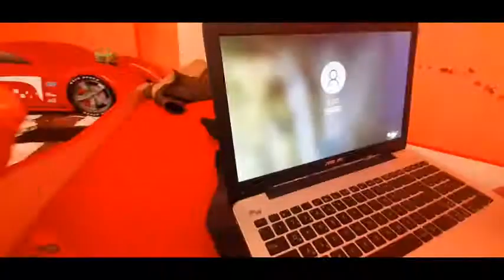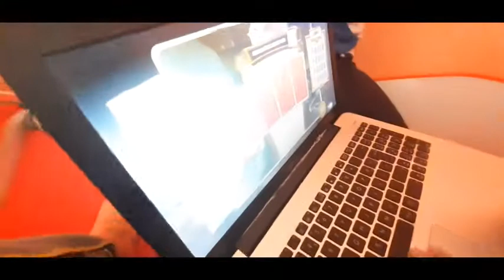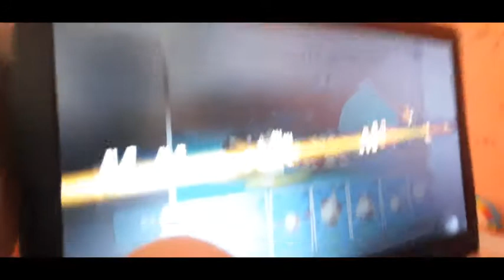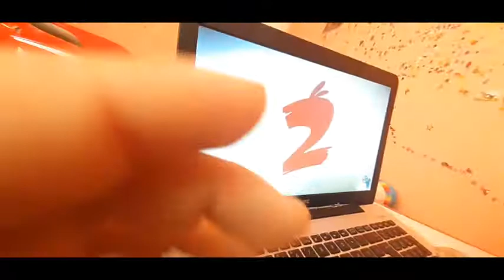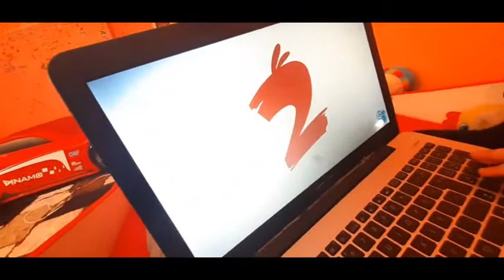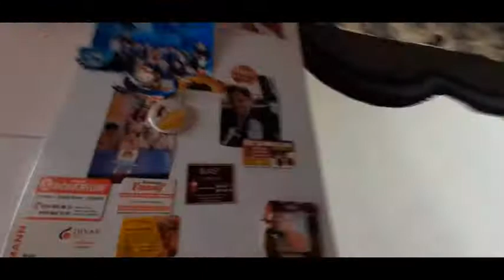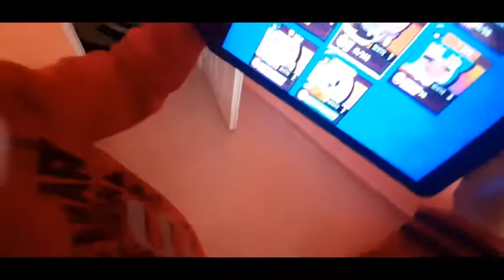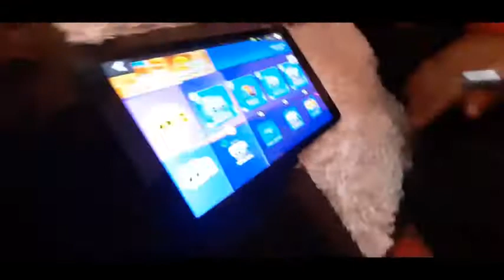40 ABONE ÖZEL...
17:34 bonus video